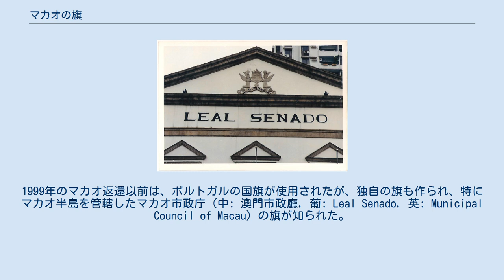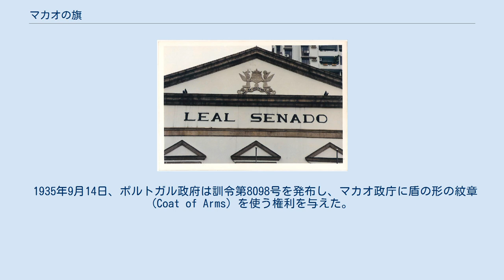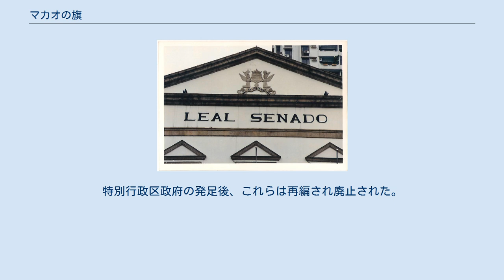マカオの旗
マカオの旗、現在の中華人民共和国マカオ特別行政区の区旗は、緑地に蓮の花が白く描かれたデザインで、区章と大部分のデザイン要素を共有する。
1999年のマカオ返還以前は、ポルトガルの国旗が使用されたが、独自の旗も作られ、特にマカオ半島を管轄したマカオ市政庁（中: 澳門市政廳, 葡: Leal Senado, 英: Municipal Council of Macau）の旗が知られた。
 マカオ特別行政区区章 明るい緑地に白い蓮の花と橋、海がデザインされ、その上に五つの黄色の五芒星が描かれている。
蓮の花はマカオの象徴である。
タイパ橋はマカオ半島と対岸のタイパ島を接続する橋で、中国本土とのつながりを示している。
五つの星は中華人民共和国の五星紅旗からとられており、マカオが中国の領土であるということを象徴する。
 ポルトガル統治時代は、ポルトガルの国旗が掲げられた。
 1935年9月14日、ポルトガル政府は訓令第8098号を発布し、マカオ政庁に盾の形の紋章 (Coat of Arms) を使う権利を与えた。
1967年の建議草案にはこの紋章を用いたポルトガル統治下のマカオの旗が見られる。
 旧マカオ市政庁舎の外壁。
旗と大部分共通する紋章のレリーフが掲げられていた。
現在は民政総署庁舎となり、マカオ特区の区章に置き換えられている。
 ポルトガル領時代、マカオにはマカオ半島を管轄する「マカオ市政庁」と、タイパ島・コロアネ島を管轄する「海島市政庁」が置かれ、それぞれの市政庁の旗が定められた。
スポーツなどにおける国際的な場面では、マカオ市政庁の旗がよく使用された。
1999年のマカオ返還式典の際には、マカオ市政庁の旗がマカオ政庁（植民地政府）を代表する旗として採用された。
特別行政区政府の発足後、これらは再編され廃止された。
マカオ市政庁の旗は、青地の旗で、上部に冠のあるポルトガルの国章の盾を2人の天使がサポーターとして支える図案である。
盾の下部には「Cidade do Nome de Deus de Macau, Não há outra mais Leal（最も忠貞なる主の名の街・マカオ）」というマカオ植民地のポルトガル語での正式名称をモットーとして配する。